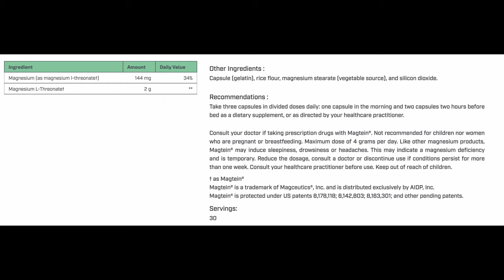Benefits Of Magnesium 2020 | The Truth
Magnesium is the nutrient for muscle relaxation and muscle contraction.

Here are some of its main benefits:

1.Helps cell signalling
2.Helps with sleep
3.Helps lower blood pressure (aiding in the relaxation of the endothelium)
4.Helps muscles relax

There are many types of magnesium and in this video I discuss Magnesium L Theonate.

Magnesium L Theonate is particularly good for helping with sleep as it crosses the blood brain barrier, therefore absorption is much better.

Furthermore, this type of magnesium helps your brain produce Gaba which is the neurotransmitter for calming and relaxation, this is particularly useful for those that have a racing mind before bed and can’t switch their mind off thinking about what work they have to do.

Studies have shown that magnesium L Theonate improves short term memory up to 15% and 50% in the long term.

The brand of magnesium in this video is by Nutri-Dyn (Magtein). The capsules are easy to swallow and come in boxes of 90 capsules.

Recommended doage is 2-3 caps 2 hours before bed. I have personally had good results taking them 30 minutes before bed.

You can purchase the Magtein (Magnesium L Theonate) below.

The last point on magnesium is that you need to ensure you are absorbing the nutrient correctly. For this you need to make sure you have adequate levels of stomach acid. In this video below ( You are what you absorb) I show you to check your stomach acid levels with a very simple test.